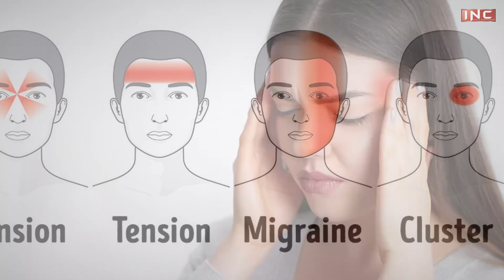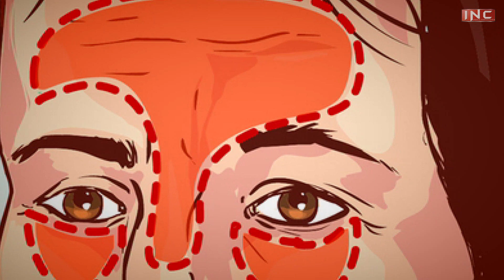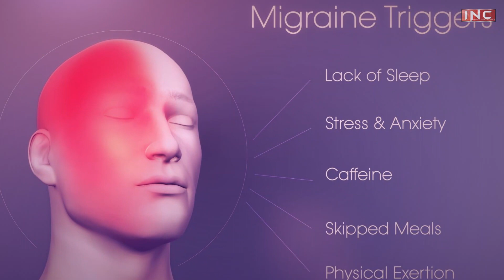माइग्रेन क्या है, लक्षण व उपचार | Dr. Rajeev Trehan | Chandigarh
Dr. Rajeev Trehan, M.D. (Psychiatry), MBBS
Psychiatrist, Psychiatrist, Sexologist, 26 Years Experience Overall  (26 years as specialist
Dr. Rajeev Trehan is a MD Psychiatry. Senior consultant psychiatrist. Specialist in Epilepsy, De-addiction, Sexologist & Mental illness, Dementia, child and adolescent psychiatrist
Clinic : #653, Sector -12, Panchkula, Haryana   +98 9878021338